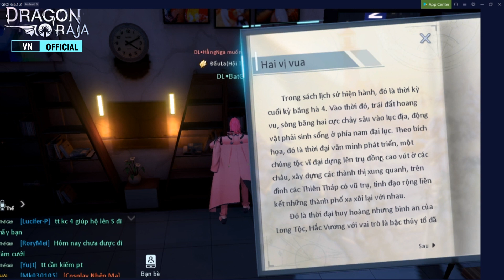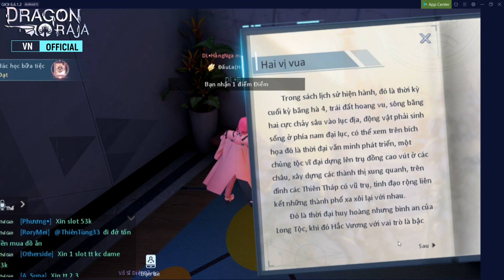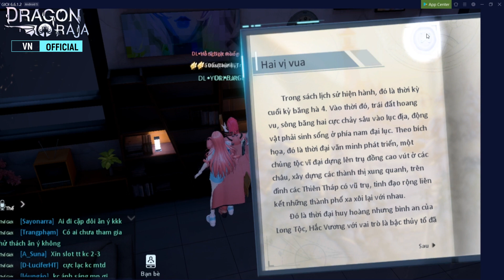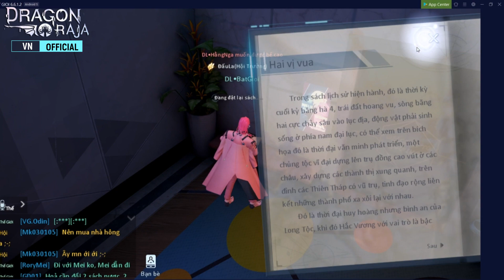Hướng dẫn nhiệm vụ ẩn 3 quyển sách trong căn hộ tiệc tùng trong dragon raja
Hướng dẫn nhiệm vụ ẩn 3 quyển sách trong căn hộ tiệc tùng